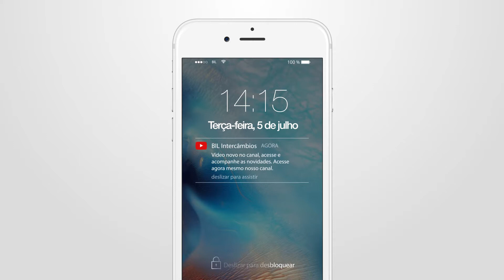Canal do Youtube - BIL Intercâmbios